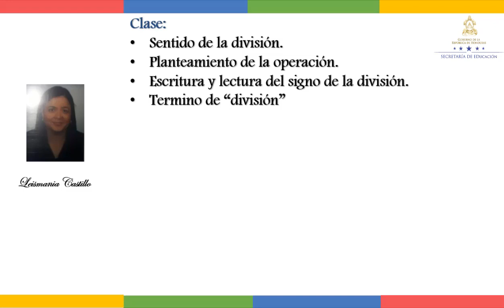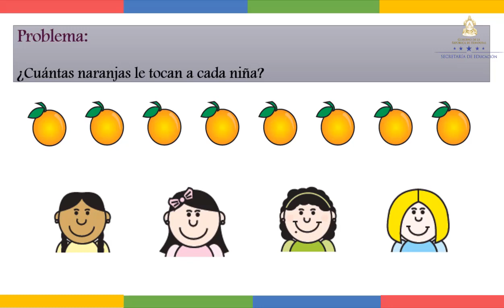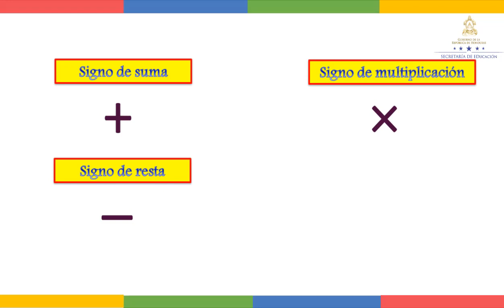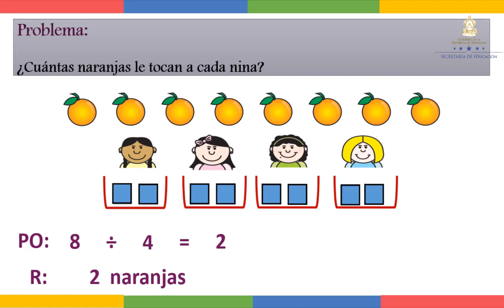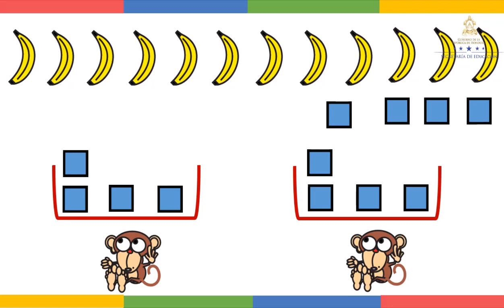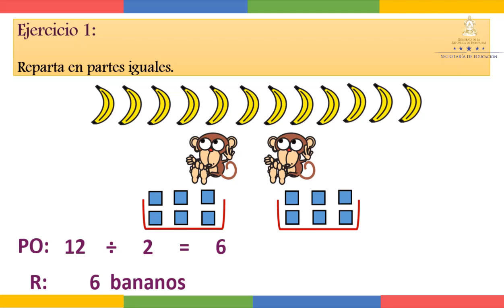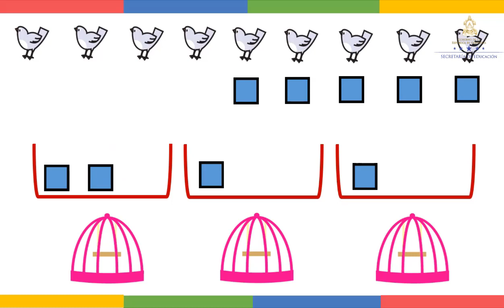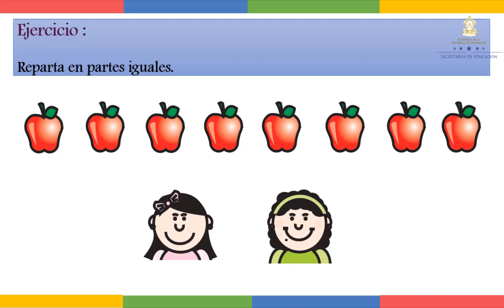La división clase 1 - Segundo Grado – Matemáticas